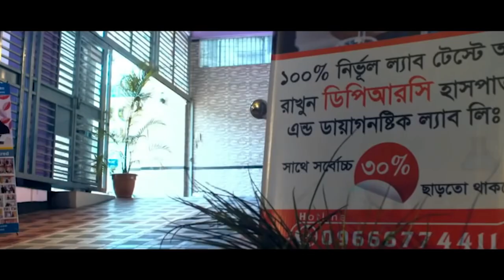আলহামদুলিল্লাহ সুস্থ হয়ে বাড়ি ফিরে যাচ্ছি Spondylo Arthritis, OA both knee, PLID with disabilities